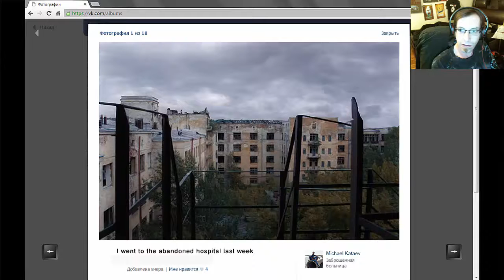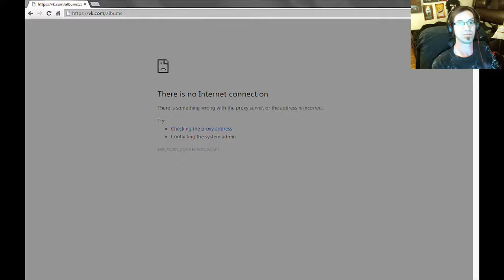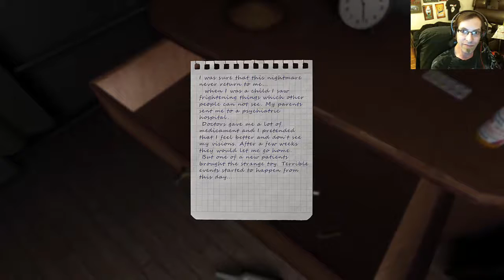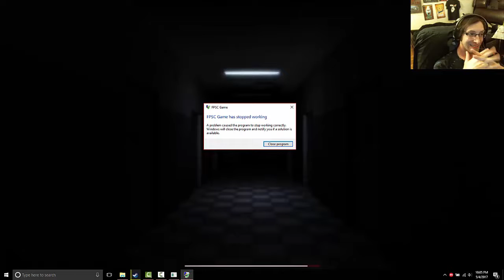Fear of Clowns Ep 1: In Soviet Russia, Clown laugh at you.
This game just came out and is looking great! Let's get chased around by some evil clowns for a bit!

for all of your indie horror news!
Looking for an awesome indie horror movie to watch online?